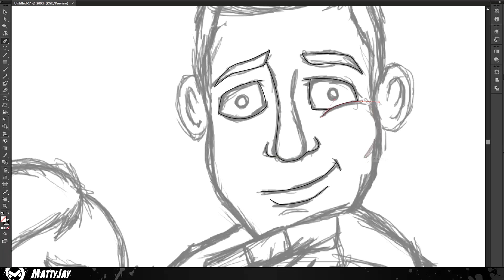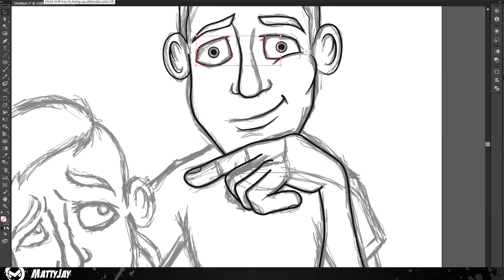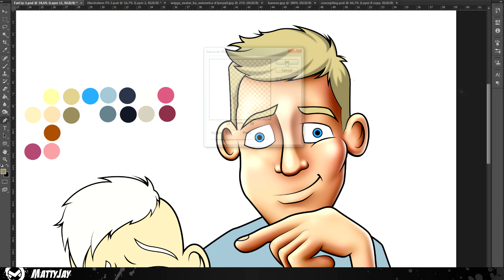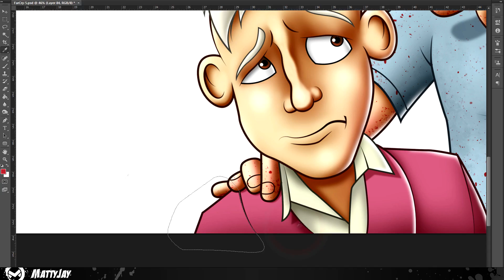Speed Art - Wiggy Plays Far Cry 4 Thumbnail Design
Thumbnail illustration for Wiggy

I was commissioned to create a banner as well as a thumbnail design and since Far Cry 4 was realesed this week I needed to make that first, anyways hope you enjoy it!

Software: Adobe Photoshop/Illustrator Cs6
Drawing Tablet: Wacom Bamboo Pen & Touch